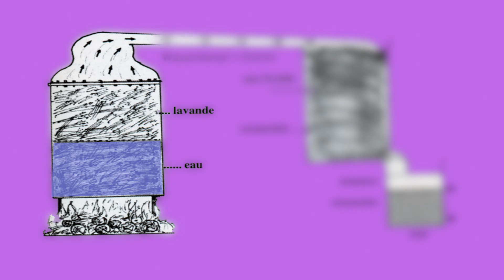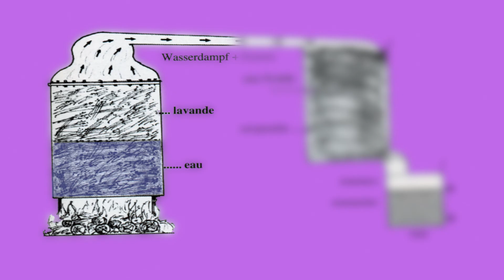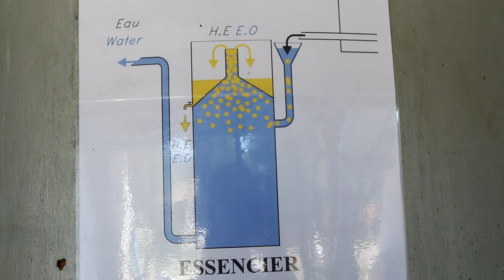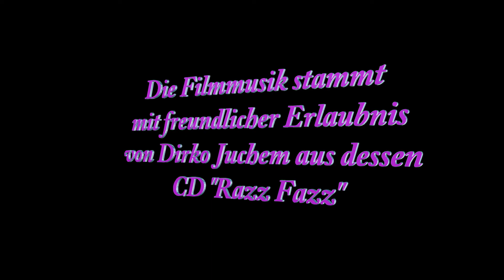Lavendelbluete in der Provence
Besuch der Lavendelfelder in der Provence.
Die Region um Sault (Dépt. Vaucluse) gilt als ein Zentrum des Lavendelanbaus in der Provence.
Wir fahren durch riesige Lavendelfelder, beobachten die Lavendelernte und besuchen eine Destillerie, in der die Essence des feinen Lavendel gewonnen wird.
Musik mit frdl. Genehmigung von Dirko Juchem aus dessen CD "Razz Fazz" sowie Hartwig Media